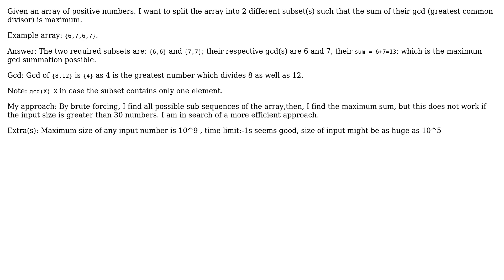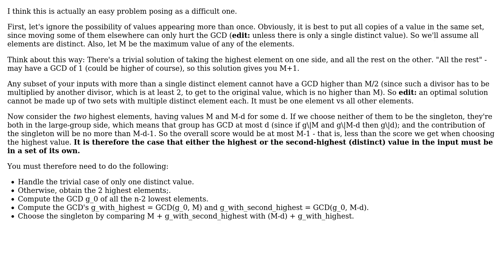Maximize the sum of GCDs (Greatest Common Divisors) of a bipartition?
With thanks & praise to God, and with thanks to the many people who have made this project possible! | Content (except music & images) licensed under CC BY-SA | Music | Images & others | With thanks to user sdrtg ghytui user einpoklum and the Stack Exchange Network Trademarks are property of their respective owners. You are responsible for your own actions.